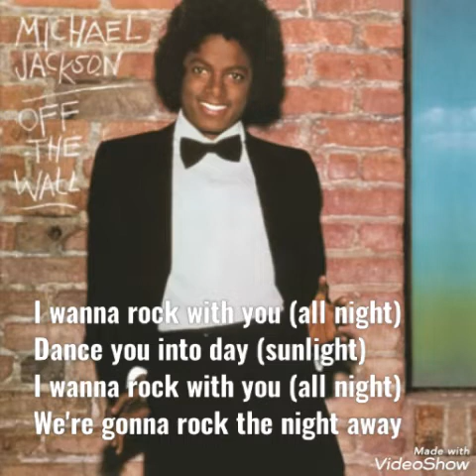Michael Jackson - Rock With You (Lyrics Audio)